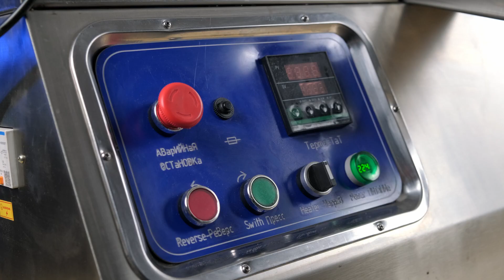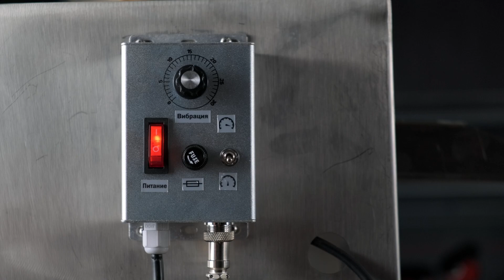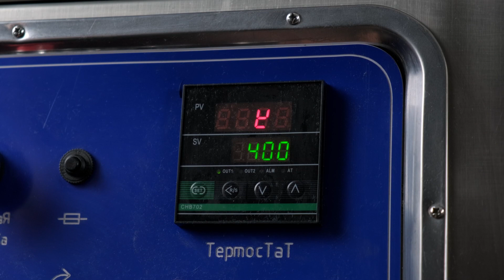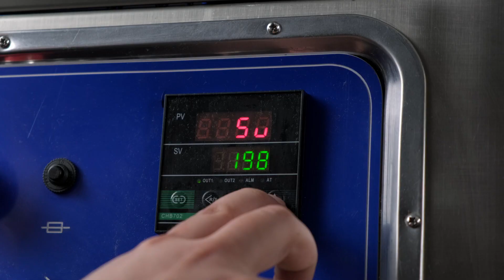🔥 Маслодавка электрическая HR-58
Для получения масла из семян подсолнечника, льна, кунжута, орехов и других культур методом горячего отжима целесообразно использовать маслодавку.
HR-58 Foodatlas используется для производства масла методом горячего отжима. Маслодавка незаменимое оборудование для фермерских хозяйств, колбасных цехов, а также комбинатов, столовых, кафе, ресторанах и других заведениях общественного питания.

Уникальная технология позволяет сохранить натуральные особенности продукта – витамины, жирные кислоты, цвет и вкус. Важно отметить, что маслодавка не подходит для измельчения замороженных продуктов. Возможна обработка только охлажденного сырья.

0:00 Вступление
0:11 Для чего нужна маслодавка?
0:19 Где используется маслодавка?
0:23 Какое сырье используют для маслодавки?
0:33 Тех. характеристики
0:47 Как работает маслодавка
1:19 Панель управления
2:33 Перед началом работы...
2:53 Полезная функция
3:18 Горячий отжим
4:00 Готовое масло

⬇️ НАШИ КОНТАКТЫ ⬇️
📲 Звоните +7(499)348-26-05